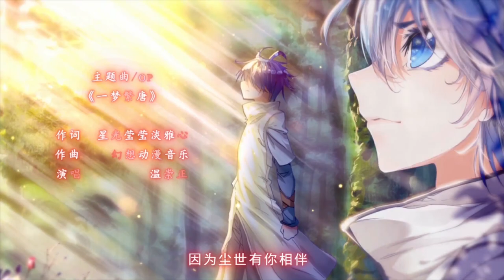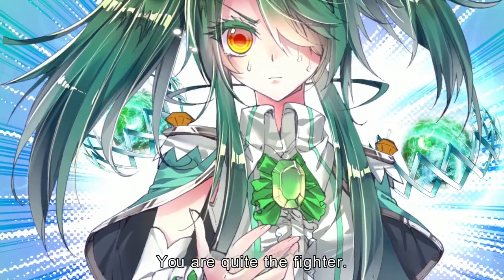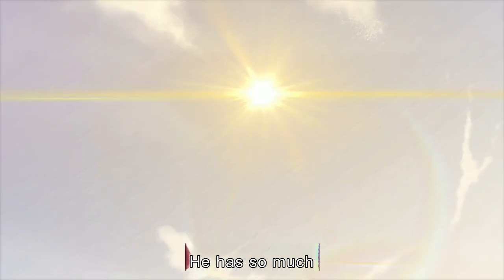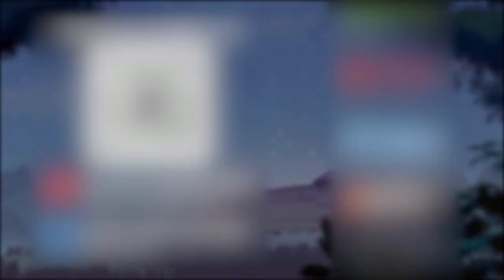ENG SUB【Soul Land 2:The Unrivaled Tang Sect】EP19 400Thousand-year spirit ring